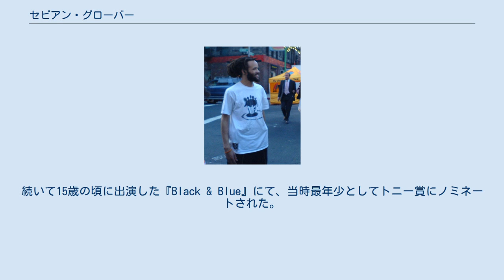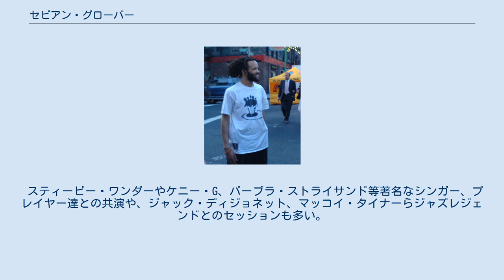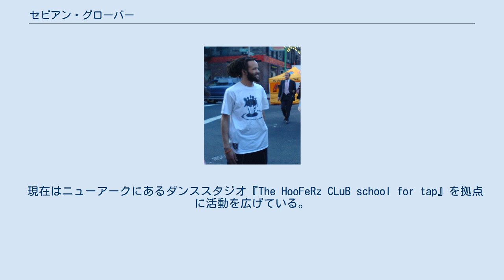セビアン・グローバー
セヴィアン・グローバー（Savion Glover, 1973年11月19日 - ）は、アメリカ合衆国ニュージャージー州ニューアーク生まれのタップダンサー、振付師、俳優。
ロン・チェイニー、ジミー・スライド、チャック・グリーン、バスター・ブラウン、グレゴリー・ハインズ等、数々のタップ・マスター達を「人生の父」として尊敬している。
 母のYvette Gloverは歌手、従弟のOmer Edwardsもタップダンサーである。
7歳で地元のドラム教室に通い始め、そこでリズム感を見い出されてダンス教室に通うことを勧められる。
その教室でプロデューサーの目に止まり、12歳のとき『タップ・ダンス・キッド』でブロードウェイに代役としてデビュー。
続いて15歳の頃に出演した『Black & Blue』にて、当時最年少としてトニー賞にノミネートされた。
1989年、映画『TAP』にてグレゴリー・ハインズと共演、映画デビューを果たす。
TVプログラムセサミストリートにレギュラー出演し、スパイク・リー監督の映画『Bamboozled』等に出演。
グレゴリー・ハインズとは2001年に『Bojangles』で再共演している。
 23歳で自ら製作・主演した『ノイズ・アンド・ファンク』でトニー賞最優秀振付け賞など3部門を受賞。
2002年には日本公演も実現した。
2006年には3DCGアニメーション映画『ハッピーフィート』において、主人公マンブルのモーションアクターを務めた。
 スティービー・ワンダーやケニー・G、バーブラ・ストライサンド等著名なシンガー、プレイヤー達との共演や、ジャック・ディジョネット、マッコイ・タイナーらジャズレジェンドとのセッションも多い。
1998年には当時の彼のダンスグループ『NYOT’s』と共に、ホワイトハウスにてビル・クリントン大統領夫妻の前でパフォーマンスも行っている。
 現在はニューアークにあるダンススタジオ『The HooFeRz CLuB school for tap』を拠点に活動を広げている。